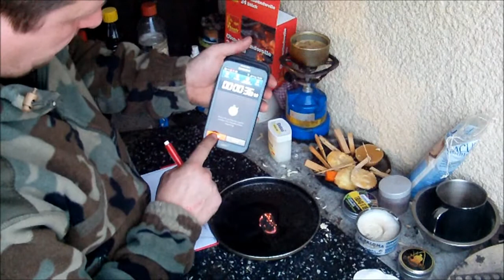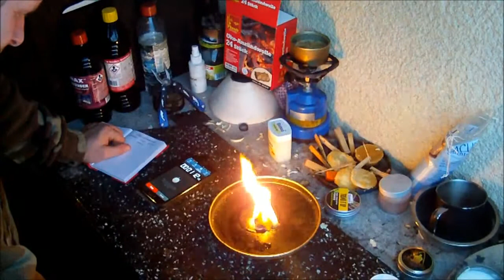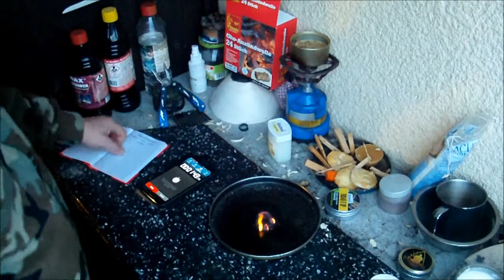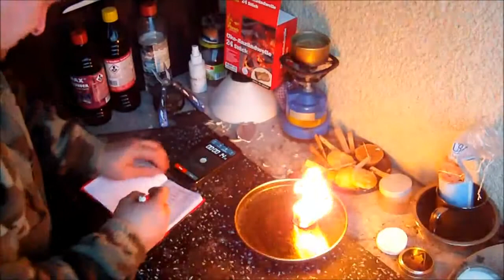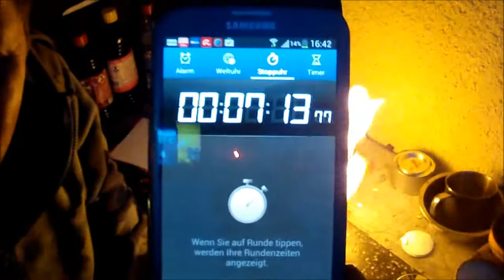zunderexperiment: diverse homemade zunder // homemade firestarter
ich war überrascht, dass mein eigener zunder 10 minuten lang brannte, obwohl dave canterbury's mini inferno nur 5 minuten lang brannte.